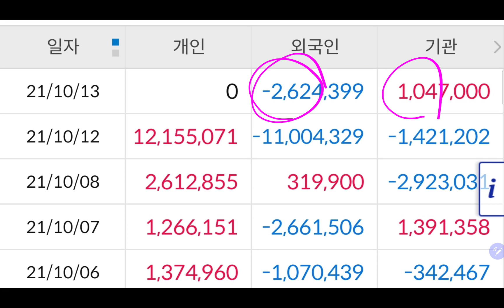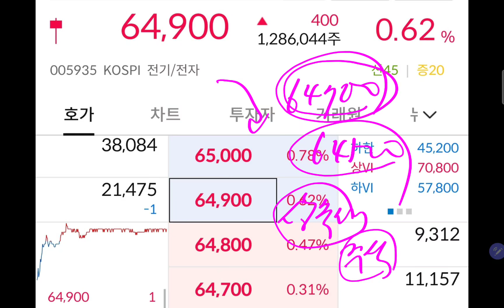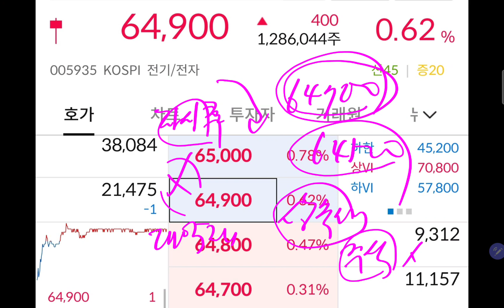국민주 삼성전자 주가는 지지부진한데 왜 개미들은 끊임없이 몰려들까?